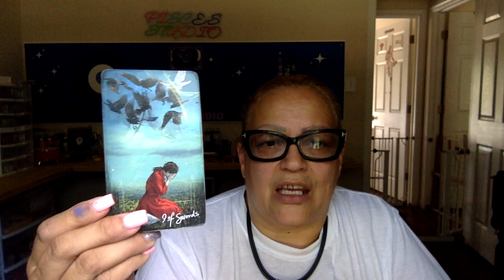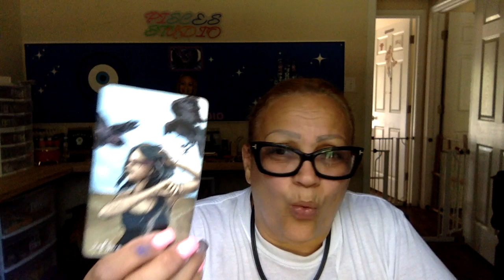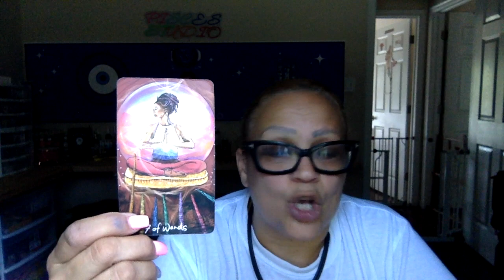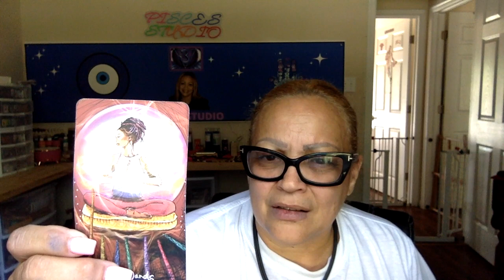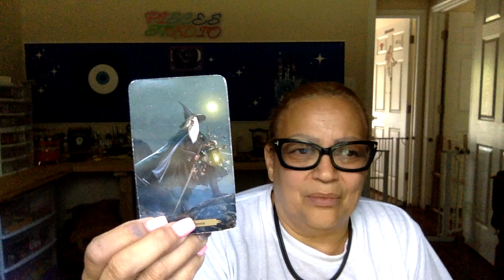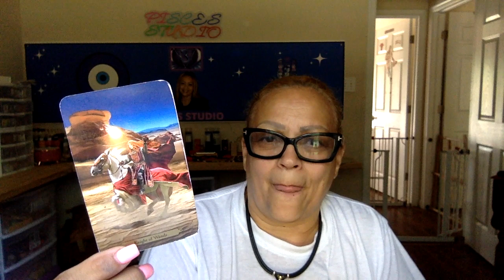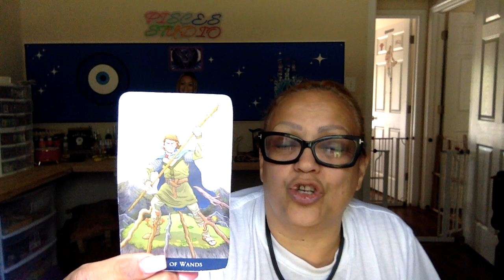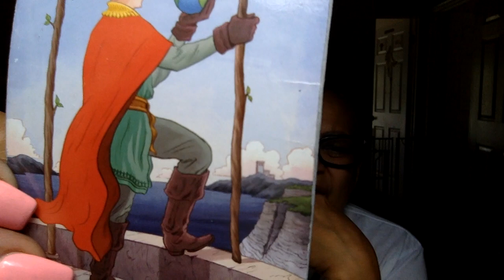Pisces Defending yourself 🧿🛡 Being misunderstood 🤦🏽‍♀️ Setting boundaries🦾